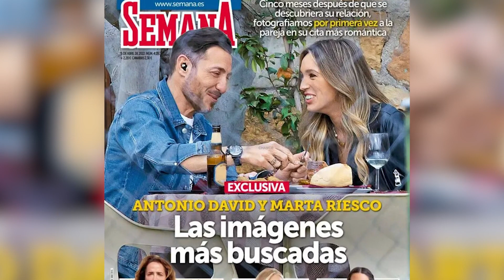Marta Riesco, pletórica tras su primeras imágenes con Antonio David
A pesar de que hace ya varios meses que su historia de amor salió a la luz y que descubrimos que lo suyo iba tan en serio que  Antonio David Flores  ya vivía en la casa de  Marta Riesco, la discreción ha sido la tónica dominante en la pareja. Es la revista 'Semana' la que muestra las primeras imágenes del ex de  Olga Moreno  y la reportera de 'El programa de Ana Rosa' compartiendo confidencias y derrochando miradas cómplices y gestos de cariño. Unas imágenes a las que la colaboradora ya ha respondido, encantada.
(Fuente: Europa Press y 'Semana')